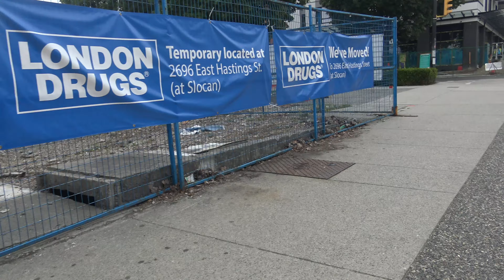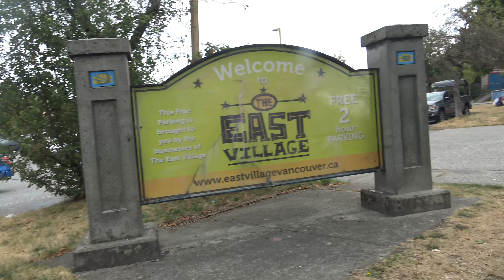溫哥華舊社區放狗